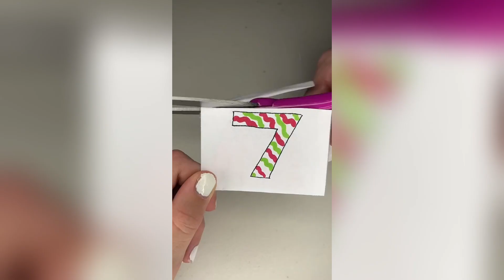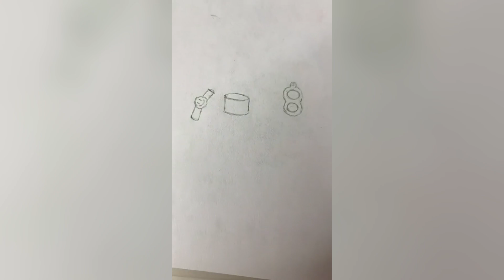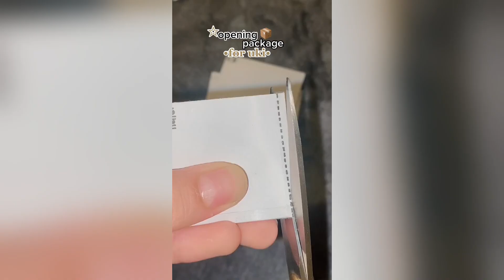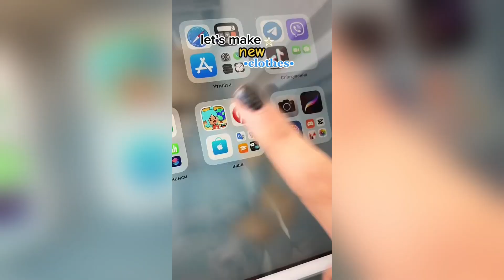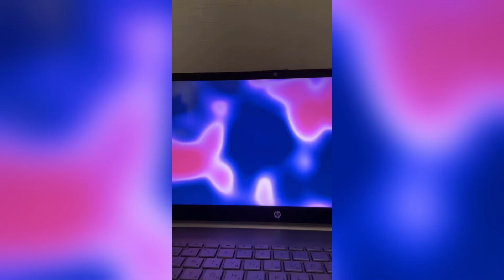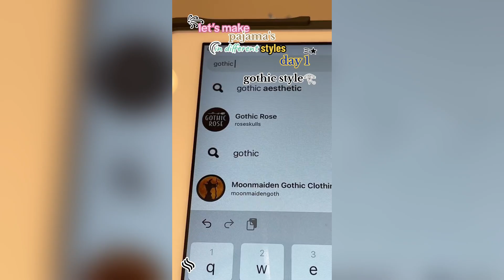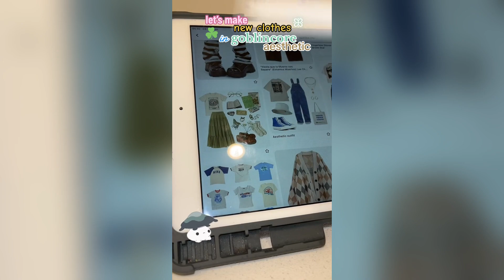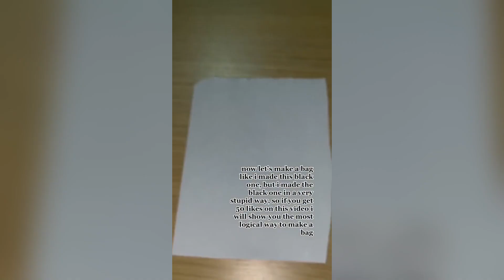Paper Animals 🐶 DIY 😻 NEW TikTok Compilation # 7